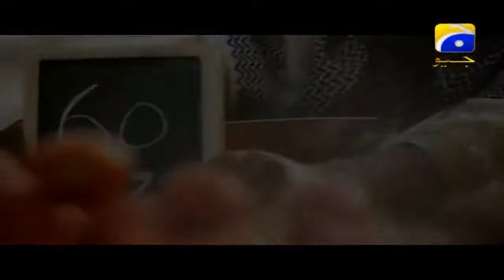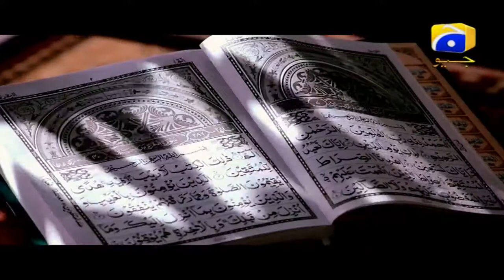Rahat Fateh Ali Khan New Naat Dil Dil Ramadan 14 May 2017 720p HD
Rahat Fateh Ali Khan New Naat Dil Dil Ramadan Geo TV
A great tribute to Rahat tateh ali khan and Geo team.